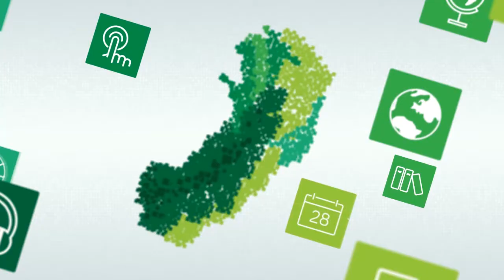Gramática: Pronomes Pessoais - Libras/Unidade 2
Curso: Libras para Servidores
Disciplina: Módulo II
Professor: Philipe Domingos e Edgar Alvarenga